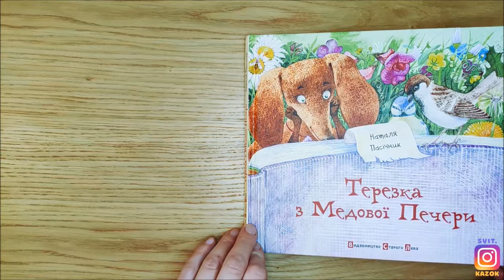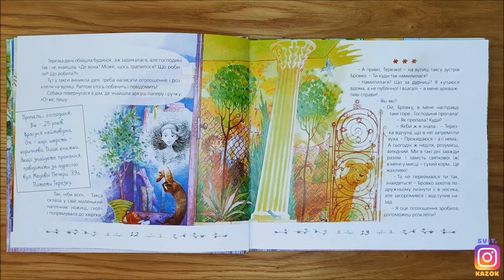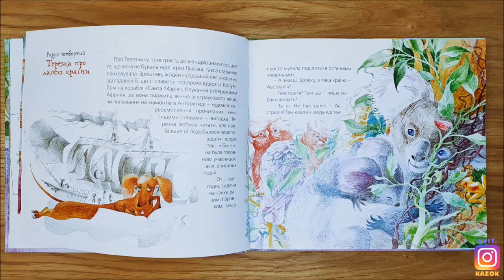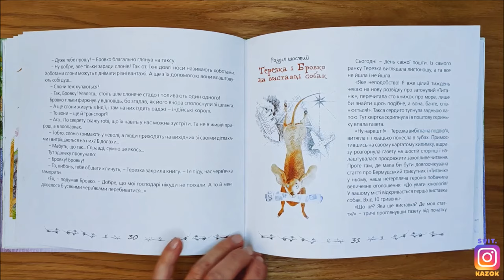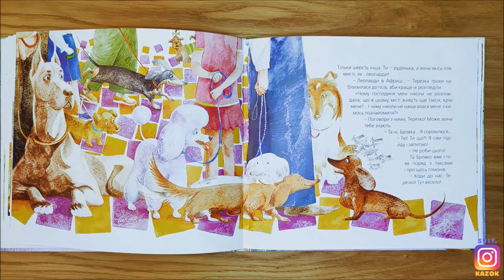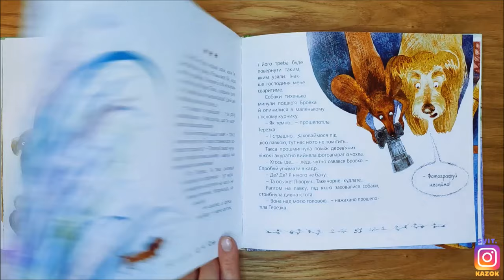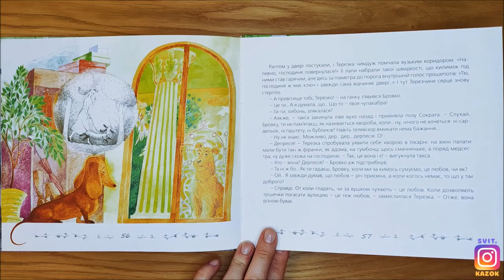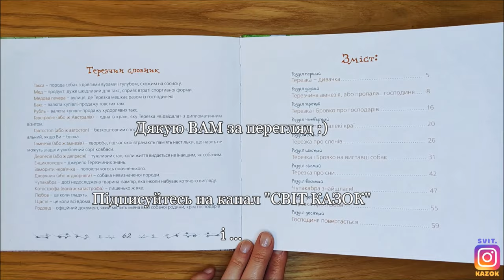ТЕРЕЗКА З МЕДОВОЇ ПЕЧЕРИ (Наталя Пасічник) - АУДІОКАЗКА [2021]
Ця повість, відзначена першою премією конкурсу " Коронація слова", розповідає про таксу Терезку, яка мешкає у Львові на вулиці Медової Печери.
Поки Терезчиної господині немає вдома, удвох із сусідським псом Бровком вони мандрують сторінками улюблених книг, відвідують виставку собак і навіть полюють на чупакабру...

🟠 АВТОРКА:
НАТАЛЯ ПАСІЧНИК
Сторінка у Facebook:

🟠 ХУДОЖНИЦЯ:
ІВЕТТА КЛЮЧКОВСЬКА
Сторінка у Facebook:

🟠 ЧИТАЄ:
ВІКТОРІЯ ТКАЧУК
Сторінка у Facebook: